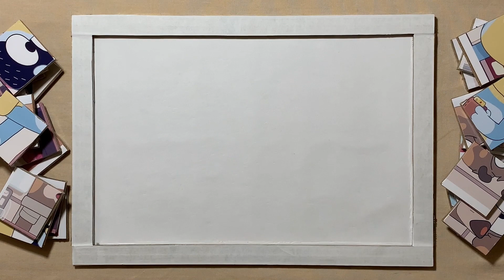Best Bandit Moments! | Bluey | Puzzle for kids and for fun | Puzzle Lovers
Hello, Puzzle Lovers is with you and today we'll show you how to solve properly a puzzle called Best Bandit Moments!